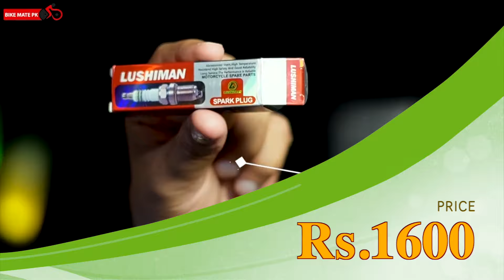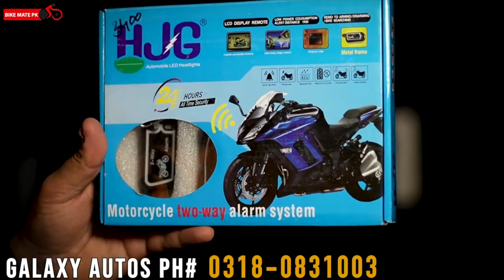اپنی موٹرسایکل کو فاسٹ کرنا ہے تو یہ آیٹم لگالو | PERFORMANCE PACKAGE FOR HONDA CG 125 AND 70cc Bike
Performance package for Honda cg 125 and 70cc bikes.

Regards.